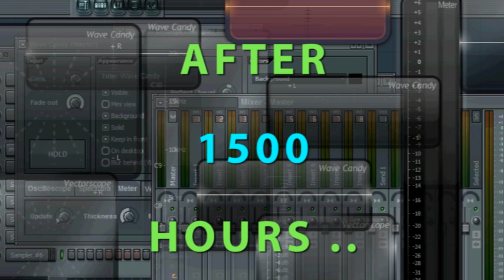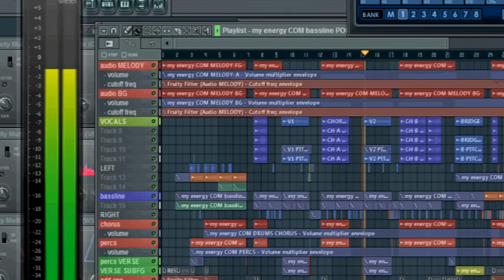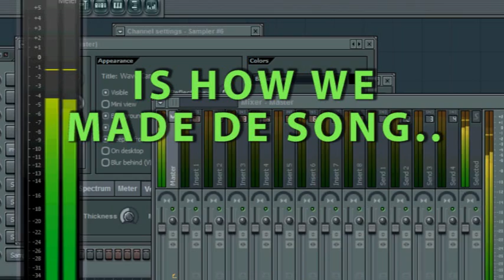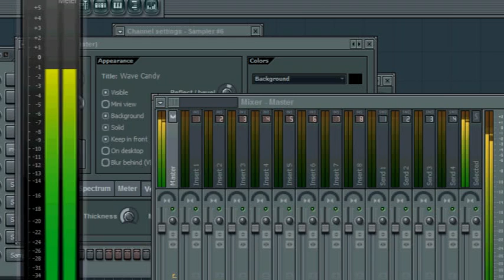WTF 3 half-naked girls (READ CAREFULLY)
Trinity Idol Productions comes clean about it's existence, source of millions, cash position and future direction.

WARNING: DO NOT TURN UP THE BASS! Trinity Idol Productions does not accept liability for loss of or damage to hearing and/or audio equipment resulting from listening to this track. Click "Play" at YOUR OWN RISK.